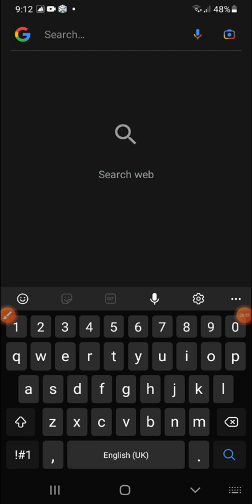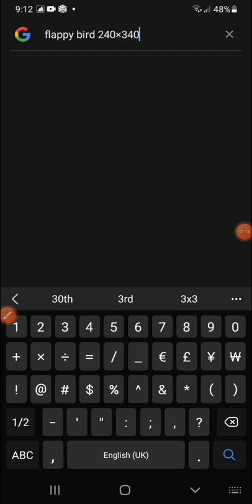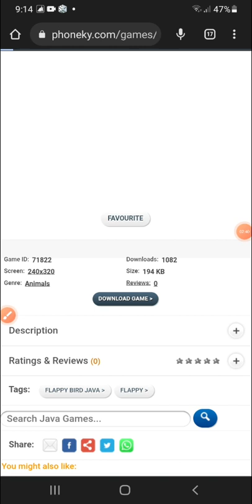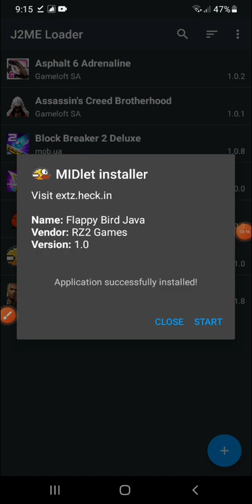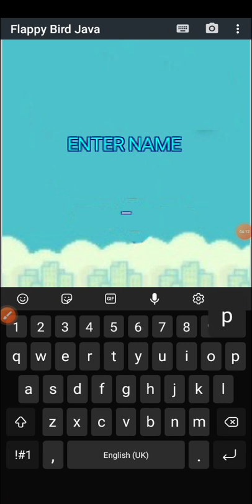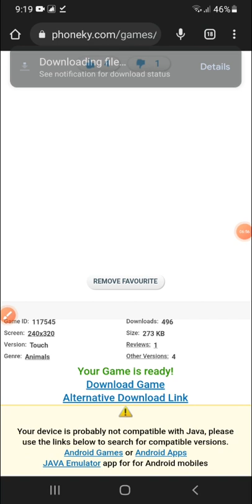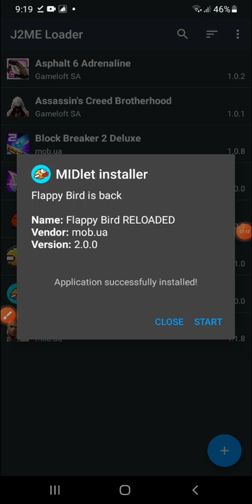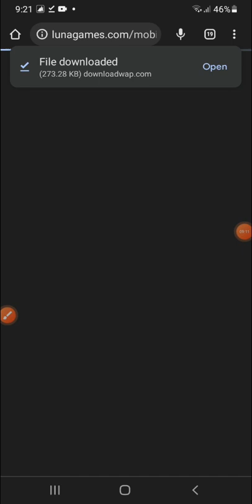flappy bird sucks